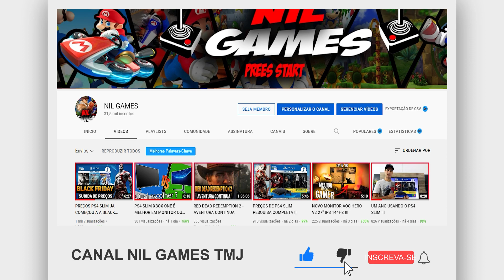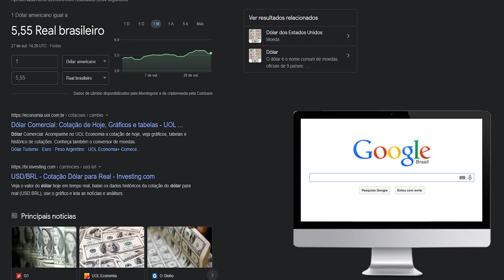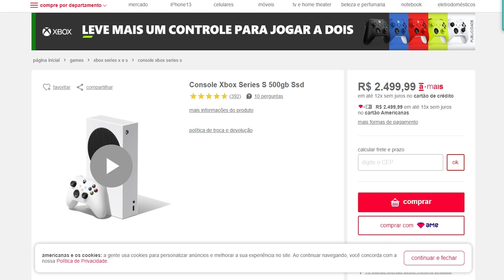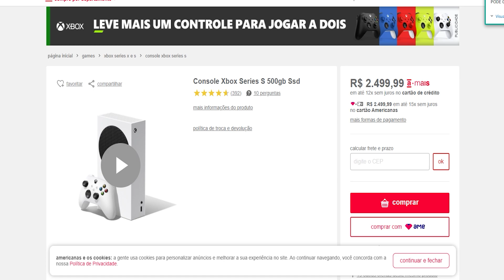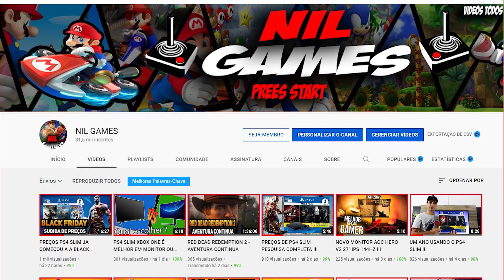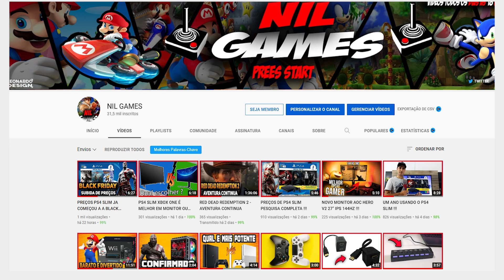XBOX SERIES S MAIS BARATO QUE PS4 SLIM PESQUISA COMPLETA !